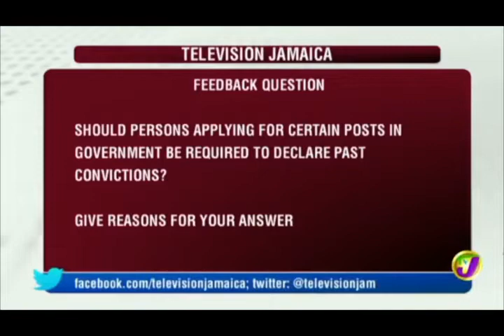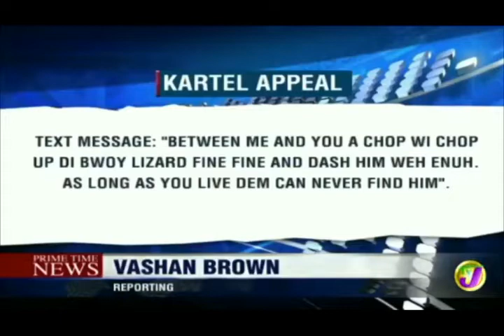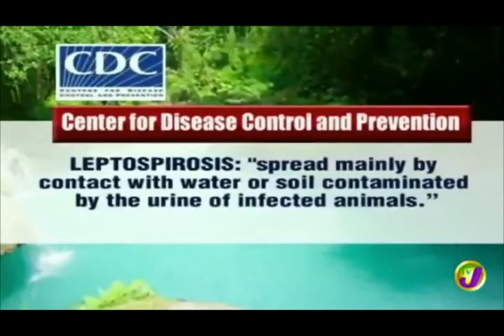Vybz Kartel Appeal Day 2 Puzzles Judge (TVJ Prime Time News ) - July 16 2018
Follow my personal page @ jemar_reid  or the link given

Thank You For Being Apart Of My YouTube channel